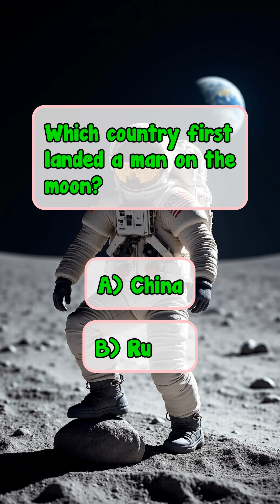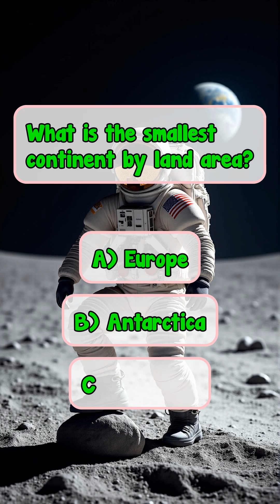Who was the first man to walk on the moon?